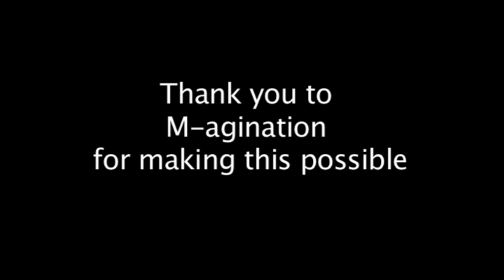The App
Directed by Matt Ward
Executive Producer Mallory Kestenberg